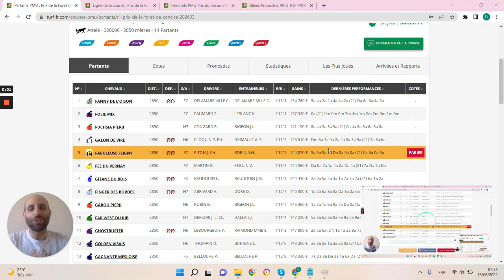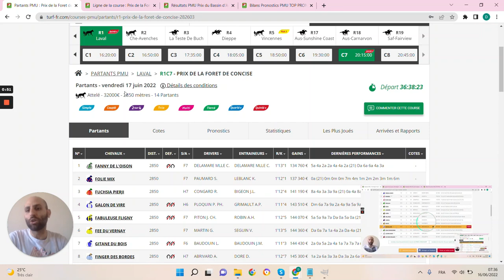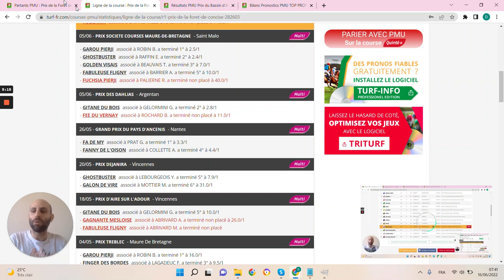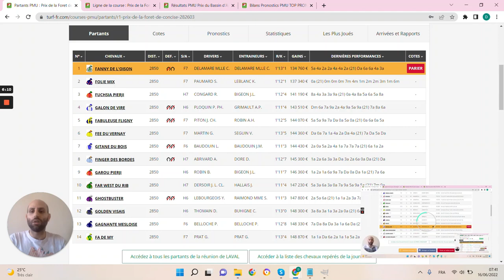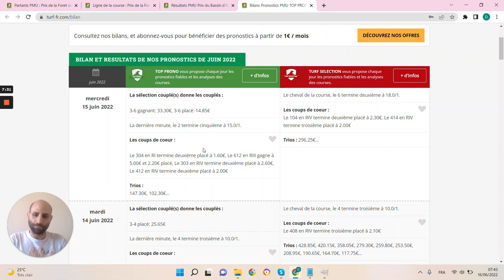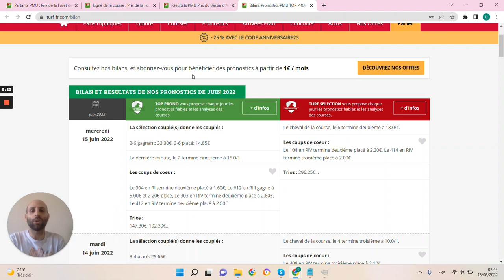PRONOSTICS PMU GRATUIT DE LA MINUTE QUINTE+ DU JOUR VENDREDI 17 JUIN 2022 #282603